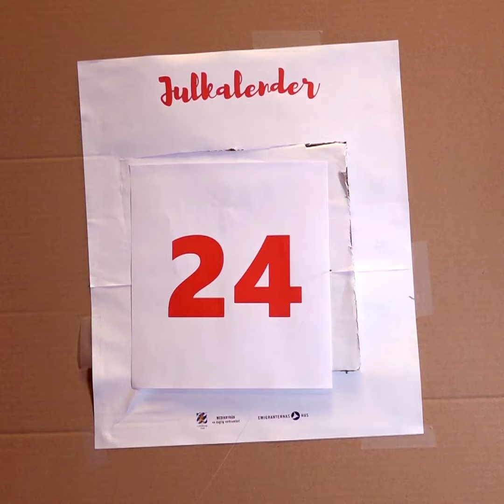Julkalender Lucka: 24 - De Två Jularna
24. De två jularna
När två traditioner möts, så får svenskarna två jular till priset av ett. Vi hoppas att ni har haft en lika intressant färd från den svenska bygden till den amerikanska mellanvästern för över hundra år-sedan. Tack för oss denna jul, vi önskar er en god jul och ett gott nytt år ifrån Mediabyrån och Emigranternas hus

Detta är ett samarbete mellan Mediabyrån en daglig verksamhet samt Emigranternas hus i Göteborg

2020